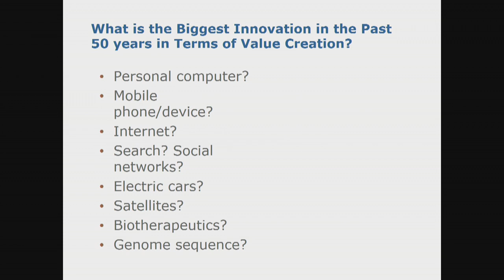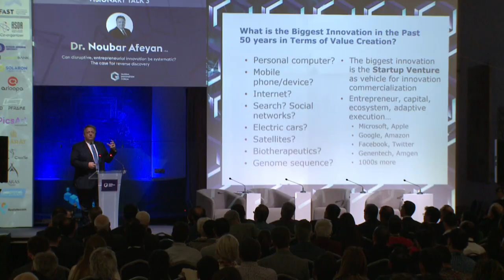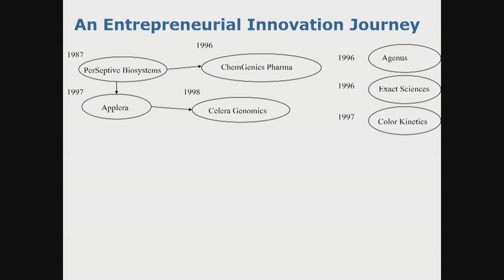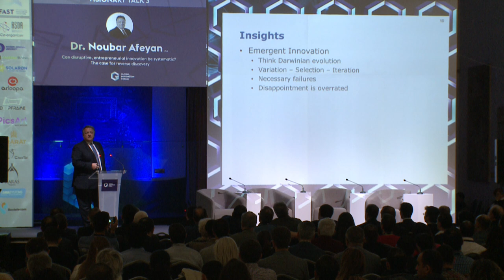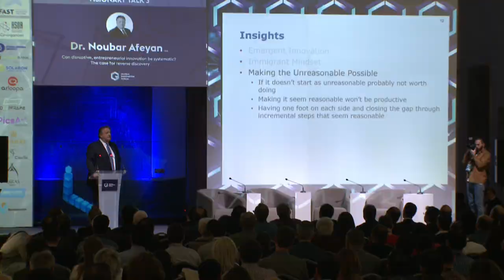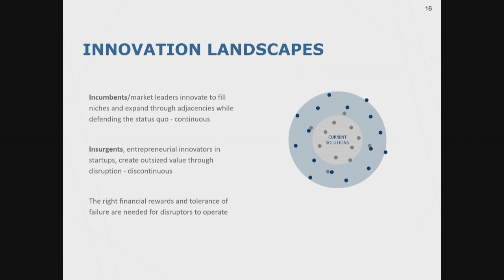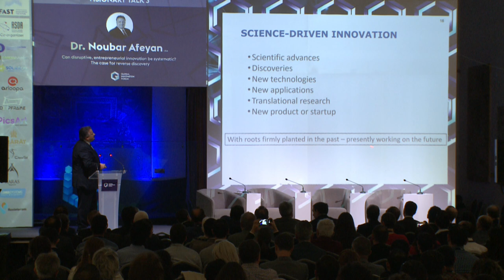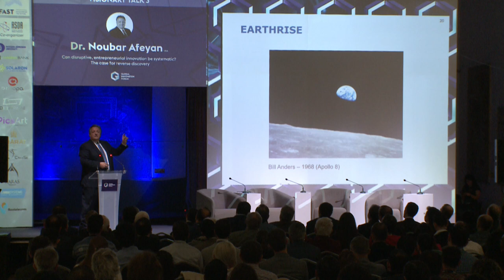Nubar Afeyan's speech at FAST Conference, 2018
Nubar Afeyan - Founder and CEO of Flagship Pioneering and board member of the Armenian General Benevolent Union, the IDeA Foundation and the UWC Dilijan delivers a speech on entrepreneurship and innovation at FAST Conference 2018.